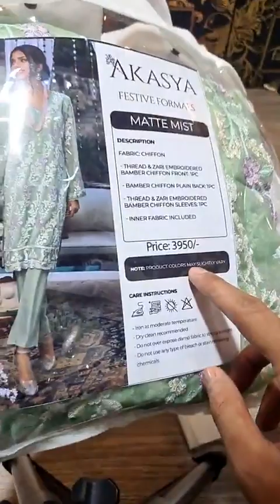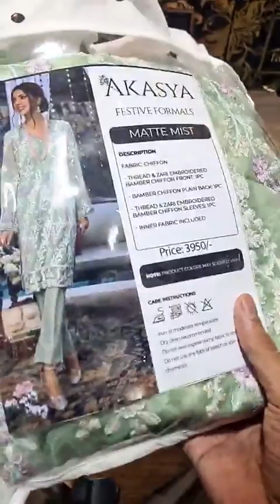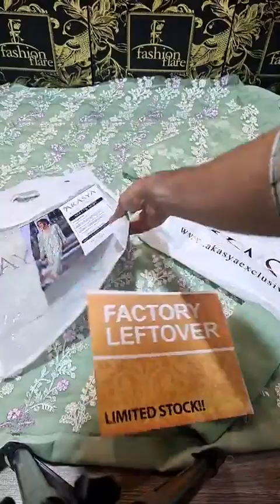𝗔𝗸𝗮𝘀𝗮𝘆𝗮 𝗙𝗲𝘀𝘁𝗶𝘃𝗲 𝗠𝗔𝗧𝗧𝗘 𝗠𝗜𝗦𝗧 𝗖𝗵𝗶𝗳𝗳𝗼𝗻 - 𝟬𝟵𝟯𝟲𝟱 - 𝗡𝗲𝘄 𝗔𝗿𝗿𝗶𝘃𝗮𝗹, 𝗔𝘃𝗮𝗶𝗹𝗮𝗯𝗹𝗲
𝗟𝗶𝗺𝗶𝘁𝗲𝗱 𝗦𝘁𝗼𝗰𝗸 𝗮𝘁 𝗙𝗮𝘀𝗵𝗶𝗼𝗻 𝗙𝗹𝗮𝗿𝗲 𝗥𝗲𝘁𝗮𝗶𝗹 𝗢𝘂𝘁𝗹𝗲𝘁 & 𝗢𝗻𝗹𝗶𝗻𝗲 𝗦𝘁𝗼𝗿𝗲 ✨